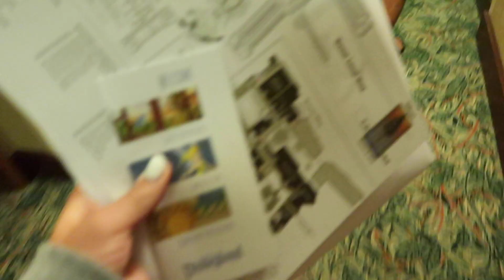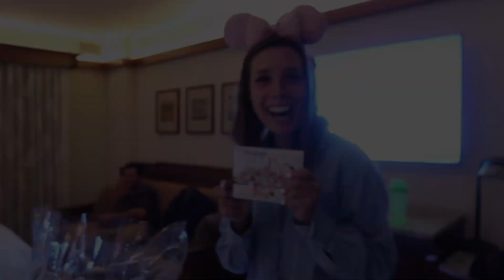Disneyland Trip Vlog - Halloween & New Pixar Pier | Bella Bucchiotti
This vlog is about my trip to Disney with friends. We spent a few days taking in the sights, eating all the good Disney food and trying our favourite rides. Disneyland in California is always a blast!

ad A special thanks to Disneyland for making this trip possible

Disney tour guide
Disneyland California
Disney resort
Disney California Adventure
Disney Pixar Pier
Disney Orlando
Disney Florida
Disney trip
Disneyland vlog
Disneyland rides
Disneyland hotel
Disney food
Dole whip
Disneyland guide
Disney 2018
Disneyland 2018
Things to do at Disney
Things to do at Disneyland
Where to eat at Disney
Where to eat at Disneyland
Disney World
Incredibles roller coaster
Disneyland California hotel
Minnie ears
Friends trip